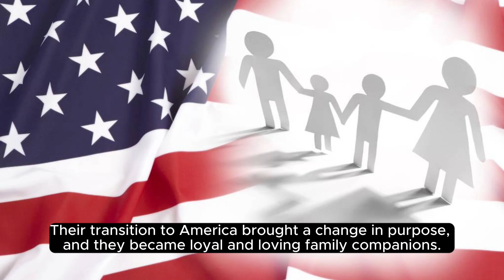Staffordshire Terrier: Strength, Loyalty, Love! 🌟🐕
Join us on a journey into the heartwarming world of Staffordshire Terriers! Known for their strength and unwavering loyalty, we're shedding light on the incredible qualities that make Staffies such beloved companions. Whether you're a Staffordshire enthusiast or a dog lover in general, this video is for you. 🎬🐾